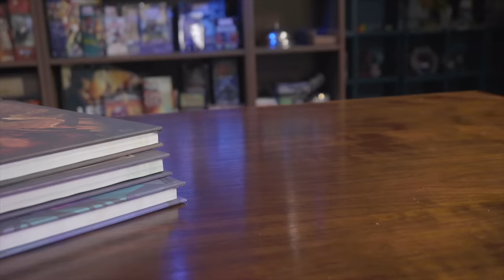All is Revealed - Bylaw and Order Ep09 || Dice Friends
Everything comes crashing together, or perhaps, bubbling up? It’s the finale of Bylaw & Order 2 and all will be revealed!

WRITTEN & RUN BY Kathleen De Vere
FEATURING: Cameron Lauder, Ian Horner, Ben Ulmer, and Benjamin Wheeler
ILLUSTRATION: Featherweight
RECORDING & TECH LEAD: Paul Saunders
EDITING: Jordynne Hatton & Graham Stark
INTRO: MangledPixel
PRODUCTION DESIGN: Graham Stark

DND